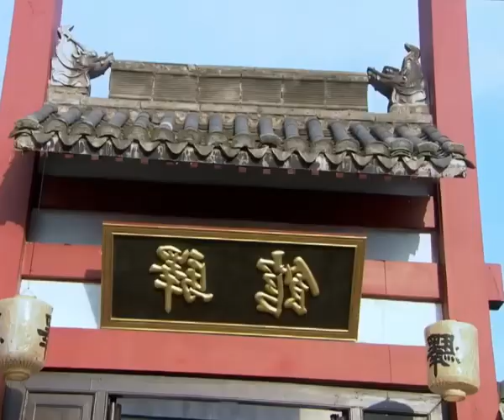កំពូលអធិរាជ- ភាគ៤៩ |Supreme Emperor -part49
កំពូលអធិរាជ- ភាគ៤៩ |Supreme Emperor -part49 អធិរាជ រឿងភាគ រឿងភាគថៃ រឿងចិន #2023